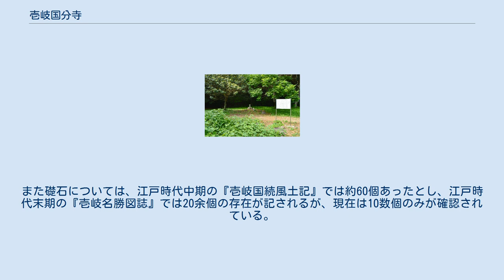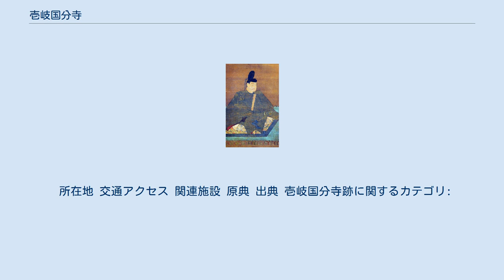壱岐国分寺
壱岐国分寺（いきこくぶんじ）は、長崎県壱岐市芦辺町中野郷西触にある臨済宗大徳寺派の寺院。
 奈良時代に聖武天皇の詔により日本各地に建立された国分寺のうち、壱岐島島分僧寺（国分僧寺）の後継寺院にあたる。
本項では現寺院とともに、古代寺院跡である壱岐島分寺跡（長崎県指定史跡「壱岐国分寺跡」）についても解説する。
 壱岐島中央部に位置する、聖武天皇の詔で創建された国分寺の法燈を継いで再興された寺院である。
かつての国分寺は、壱岐島の場合には多くの史料で「島分寺（とうぶんじ、嶋分寺）」と見える。
その創建期の島分寺跡は現境内の北西方に位置するが、他国に遅れての成立になる。
史料・発掘調査によれば、8世紀中葉-後半に壱岐氏（壱岐島の古代豪族）の氏寺として創建され、8世紀後半-末頃に島分寺に転用されたのち10世紀末-11世紀初頭頃に衰退し、17世紀に現在地に再興がなされたとされる。
 古代島分寺跡については1974年（昭和49年）に長崎県指定史跡に指定され、1987年（昭和62年）以降は発掘調査が実施されている。
なお、一帯では壱岐島の古墳の最密集地として壱岐古墳群（壱岐氏首長墓と推定）などの分布や、壱岐氏の居館跡地と推定される国片主神社が知られる。
国分寺建立の詔は天平13年（741年）に出されたが、『類聚三代格』の天平16年（744年）の詔によれば、同年に至って壱岐島の国分僧尼両寺の造寺用料が肥前国から割り当てられている。
しかしながら、天平勝宝7年（755年）に壱岐など西海道5国の講師（国分寺の僧官名）が停止され、天平勝宝8年（756年）に26カ国の国分寺に灌頂幡一具等が頒下された際にもその5国は対象外とされており、当時は寺基が不確立であったとされる（寺院自体未成立か）。
 『延喜式』玄蕃寮では壱岐島直（壱岐氏：壱岐島の古代豪族）の氏寺を島分寺と為し僧5口を置くと見え、それまでの整備状況は不明ながら、『弘仁式』（後述）までには壱岐氏の氏寺が転用されて成立した。
なお、他の国分寺で置かれた僧は20口とされており、他国と壱岐島の間には格差があった。
 以上に関して、近年の壱岐島分寺跡における発掘調査では8世紀中葉-後半が「氏寺期」に比定され、8世紀後半-末頃以降が転用後の「島分寺期」に比定される。
 弘仁11年（820年）の『弘仁式』主税寮の規定では、壱岐島の国分寺料として2万束があてられており、寺院の成立も認められる。
承和11年（844年）には、大隅国・薩摩国・壱岐島の2国1島において停止されていた講師が復活された。
 延長5年（927年）成立の『延喜式』主税寮では、肥前国正税のうちから壱岐島国分寺料1万6,697束があてられているほか、大宰府管内諸国正税から壱岐島島分寺の法会布施供養料1万2,907束1把1分5毫が、筑前国正税から仏餉供料稲1,332束・講師常供4,726束があてられている。
 天禄元年（970年）には壱岐島分寺領の中浜荘が大宰府の安楽寺に寄進された。
その後の文書によれば当寺は安楽寺末とされており、南北朝時代の観応3年（1352年）の文書にも安楽寺末の「島分寺」として見える。
ただし発掘調査によれば、10世紀末-11世紀初頭頃には寺院の衰退が認められる。
 17世紀に入ると寺院再興の動きが生じ、『壱岐国続風土記』によれば、寛文2年（1662年）当時には釈迦堂のみの状態であったが、平戸藩主の松浦鎮信が白銀100枚を施入、松浦半左衛門が寺田10石を寄進するとともに、平戸の普門寺（平戸市木ヶ津町）から暗宗が招かれて再興開山されたという。
その後は那賀郷の阿弥陀寺住職の兼帯所とされている。
 享保5年（1720年）には平戸藩主の松浦篤信によって京都の大徳寺から興宗が招かれて請待開山され、享保8年（1723年）には安国寺（壱岐市芦辺町深江栄触）末の阿弥陀寺など6寺が国分寺末とされた。
 元文3年（1738年）には、那賀郷域内で阿弥陀寺が国分寺とされ（現在の護国山国分寺）、国分寺跡には小堂が建てられて阿弥陀寺とされた（寺号の交代）。
宝暦-明和年間（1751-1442年）には伽藍修築のことがあったほか、寛政10年（1795年）当時には寺領新田高30石で、『伊能忠敬測量日記』でも国分寺領30石と見える。
 壱岐島分寺跡（壱岐国分寺跡） 僧寺跡は、現国分寺の北西方に位置する（位置）。
壱岐氏の氏寺を母体とした...